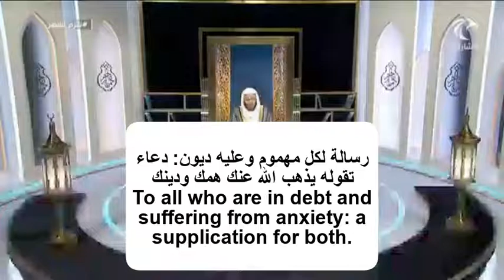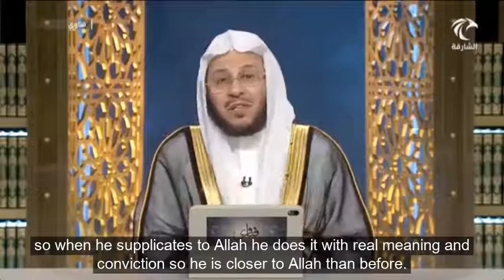Advice and Dua to all those Suffering from Debt and Anxiety - Sheikh Dr Aziz bin Farhan Al Anizi